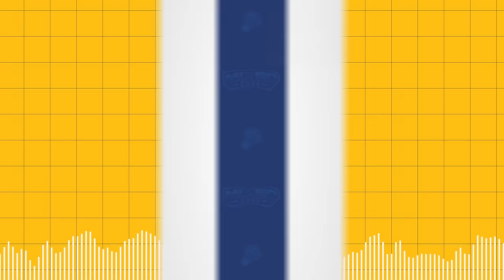MIXED ZONE: SEMPAT DIGADANG-GADANG JADI NEXT WD ANDALAN, INEM PASRAH DIRUNDUNG CEDERA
Mixed Zone program baru dari Bolalob berupa podcast yang isinya obrolan santai dengan mereka yang pernah menyelami manis-pahitnya dunia badminton di Indonesia.

Untuk episode ketiga ini kita mengundang Rosyita eka Putru Sari, mantan pebulutangkis ganda putri/campuran binaan PB Djarum yang juga mantan atlet Pelatnas PBSI. Pemain yang biasa disapa Inem ini bercerita tentang karirnya di PBSI sampai kisah cederanya yang memilukan.

Simak cerita selengkapnya lob. Next undang siapa yah kira-kira?